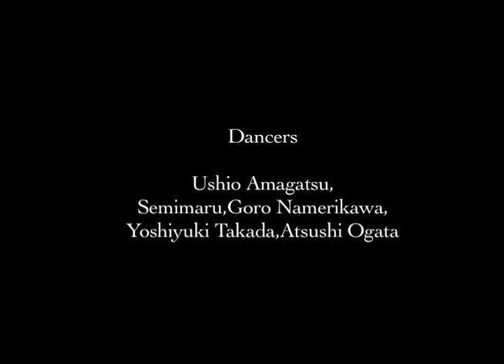SANKAI JUKU OFFICIAL movie from "KINKAN SHONEN" Filmed in 1980